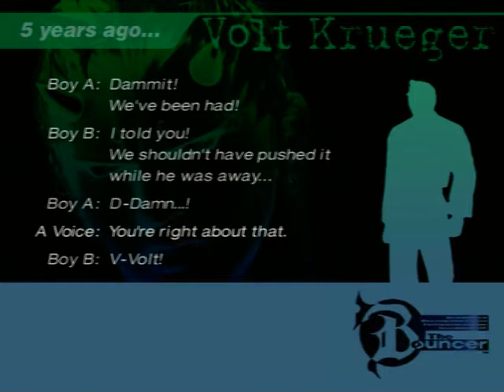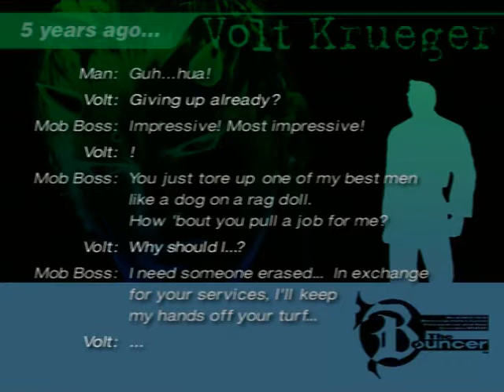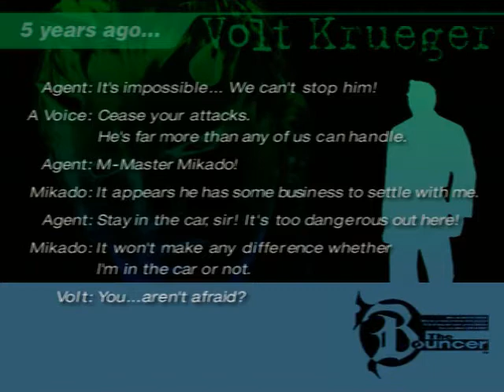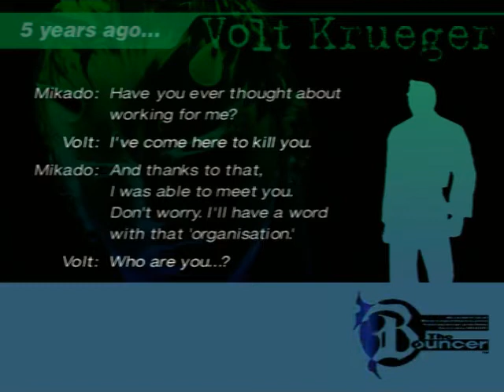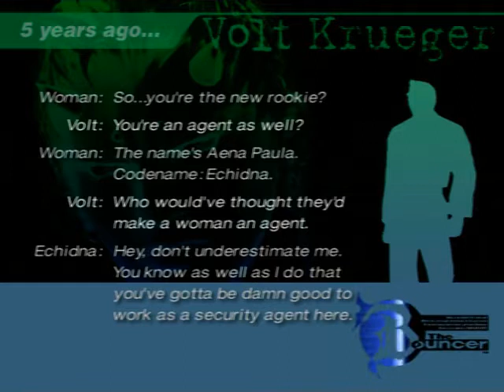Let's Play The Bouncer: Part 6 - High Voltage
Get it? Because we're playing as Volt?

I have brought shame to my family.